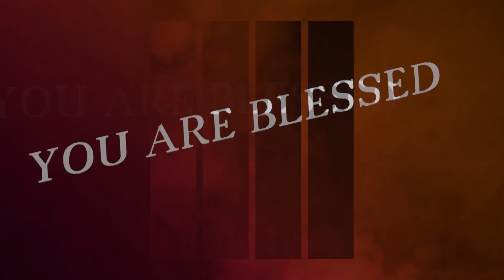Nee Dayaloo Nennuna |Telugu Christian Song | Jyothi Raju | JBF ELR Live Performance | SharonPhilip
For More Details : Pastor M.Jyothi Raju , Shanthi Nagar, Eluru-534007, Andhra Pradesh, India Call,   On : 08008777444 / 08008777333

This content Is Copyright To Jyothi Raju. Legal Action Will Be Taken Against Those Who Violate The Copyright Of The Following Material Presented !